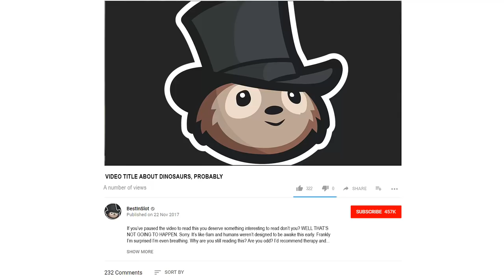T-REX VS TRICERATOPS | Jurassic Park: The Game (Let's Play Part 3)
ABOUT LET'S PLAY JURASSIC PARK THE GAME